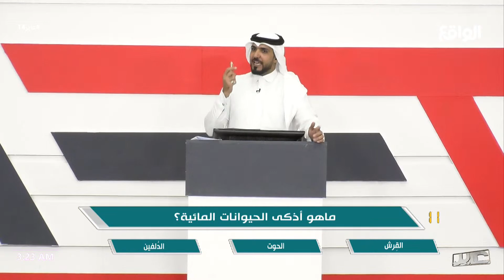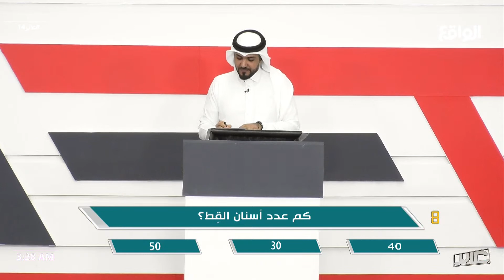فقرة جمهور عابر - علي بن رويه